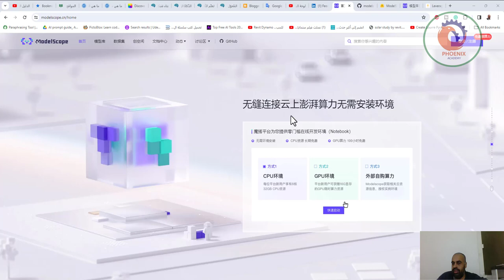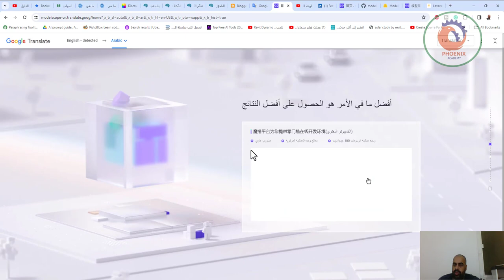ModelScope النماذج اللغوية الصينية مفتوحة المصدر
❤️ روابط التواصل
✅ انستجرام